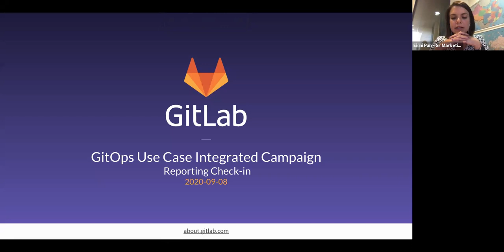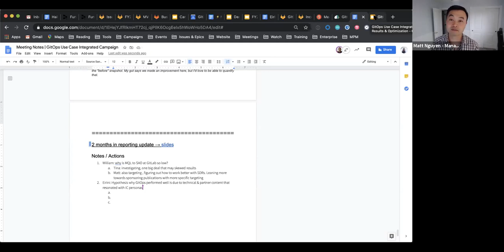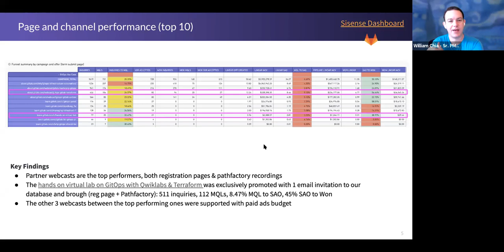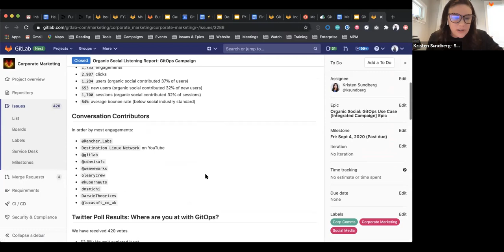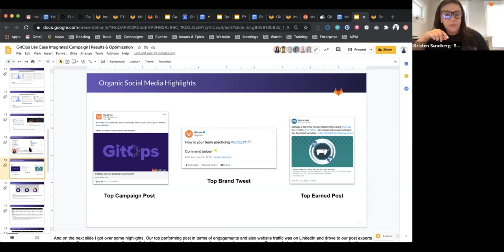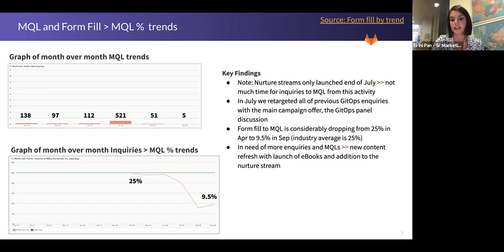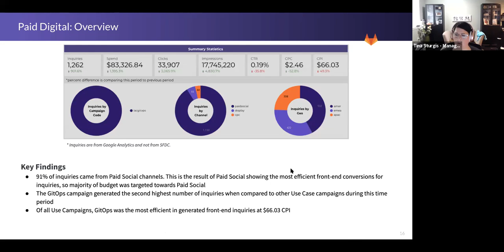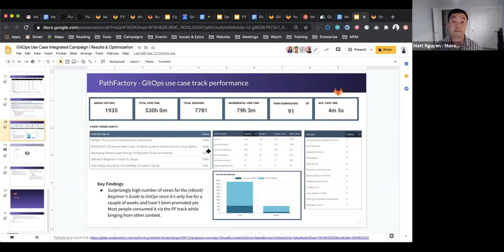GitOps campaign reporting check in (Sep 8, 2020)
Walking thought the GitOps campaign results, 2.5 months post launch